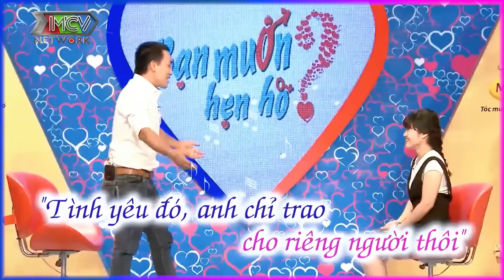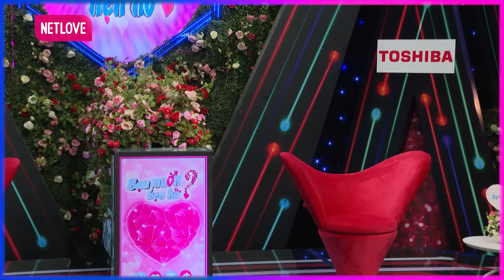Đại gia TƯNG TỬNG không có vợ sẽ phải ĐI ĂN MÀY khiến Cát Tường CƯỜI XỈU | LOVETV